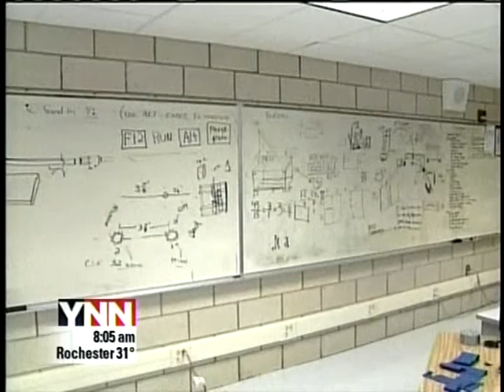RIT on TV News: FIRST Preview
YNN reports on opening day of the 2010 Finger Lakes Regional FIRST Robotics competition hosted by Rochester Institute of Technology.

ANCHOR: Some talented high school students are at RIT today competing to take the top spot in the FIRST robotics competition. FIRST means For Inspiration and Recognition of Science and Technology. YNN's Cristina Domingues is at RIT.

REPORTER: Well it's a very exciting day here at RIT. There are 44 teams from all around our region as far away as Canada that are all here to compete in the FIRST robotics regional competition. These teams have been working on their robots for months and this is their chance today to show off what they've got. Kate Leipold is here today, she's a volunteer coordinator and also a mechanical engineering professor here at RIT. Talk a little bit about FIRST because the vision that FIRST talks about is sort of inspiring students in science and technology. It seems like a fun way to do that.

KATE: Right. FIRST actually stand for For Inspiration and Recognition of Science and Technology. It's a little different from a lot of the other science and technology competitions in that we try to pair students with engineers from the community. So they're not just learning on their own, they're learning from people who are doing the science and technology as full-time jobs. The have 6 weeks to design and build a 120-pound robot, which is an incredibly demanding task. They learn an incredible amount about teamwork, time resources, but also design process, using tools, how to make systems work together, programming robots. They learn so much over the course of those 6 weeks just building the robot.

REPORTER: So today they get to showoff and try their hand at the game with the robots, but what do they get judged on exactly?

KATE: Teams are judged on not only how well they play the game but if there's any unique aspects to their robot, any robust design, unique electronic programming.

REPORTER: As a professor who works in this field is it exciting to you to see that maybe some of these students might actually go into these fields later on in their lives?

KATE: Every year I have a number of students who have done FIRST in my class and they do so well. They've had the challenge of the time crunch and the real-world experience that a lot of other students haven't had and they really do better in class. They're a lot more excited about what they're doing and they have a vision of what they want to do once they get their degree.

REPORTER: Kate, thank you so much for talking to us.

KATE: You're very welcome.

REPORTER: Good talking to you. And it's an exciting day. I mean really a chance for these students to showoff all the hard working they've been doing, as we heard Kate say, over the last few weeks. Again, there are regional competitions like this going on all over the country. The winners of those competitions then go on to a championship, and that's later in Atlanta in April. So an exciting day here today and we'll have a winner that moves on to the grand finale.

ANCHOR: And that room where you are standing is going to be rocking later.

REPORTER: Absolutely.

ANCHOR: Alright, thanks a lot Cristina.